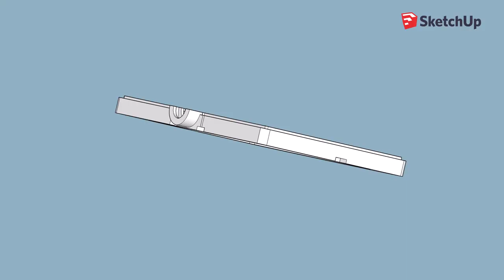21 de juliol de 2020